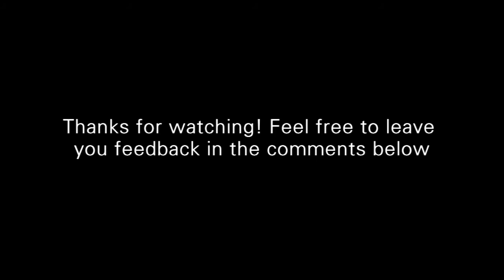Dark Souls 2 story: Silence of Drangleic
A short video I put together for my post at reddit Hope you enjoyed!